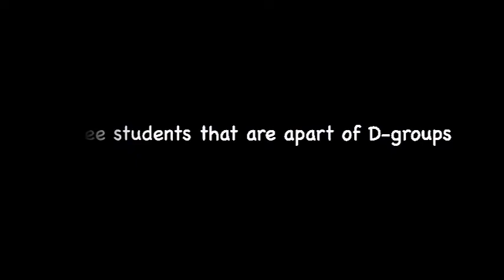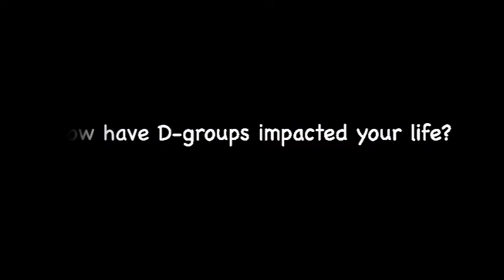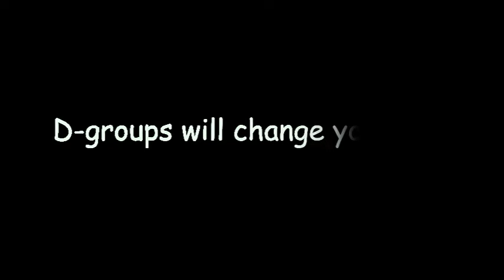D groups Movie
Here is a movie that gives a little glimpse into D-groups or Discipleship Groups that meet throughout the school year at the midway. Hope you enjoy it!